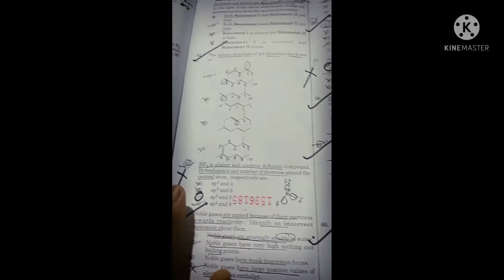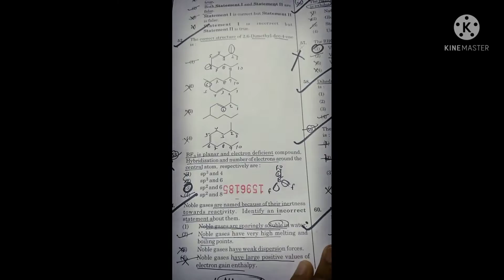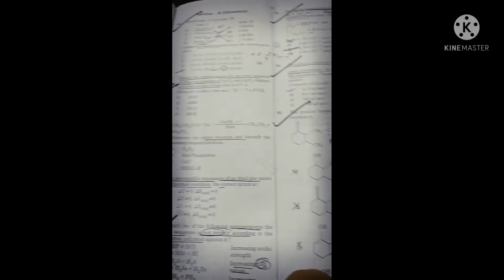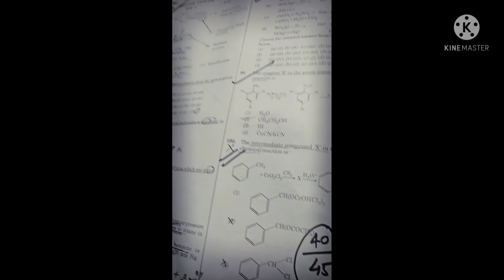neet_2021 Chemistry PAPER Analysis //#156/180 // #634 /720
chemistry neet paper 2021 analysis